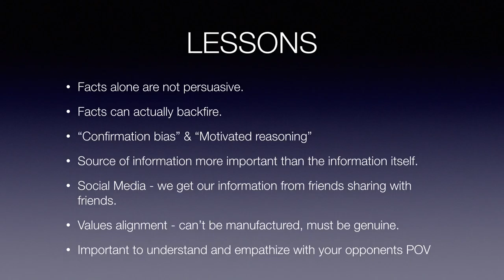5h13m06s06f Facts are NOT Persuasive - Robert Stone (director of Pandora's Promise) TR2016a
Facts are not persuasive. They're not. The social science about this is really interesting. If you just present somebody with facts that are contradictory to their core beliefs they actually become more beholden to those core beliefs. -Robert Stone